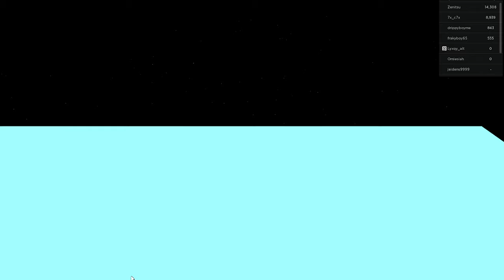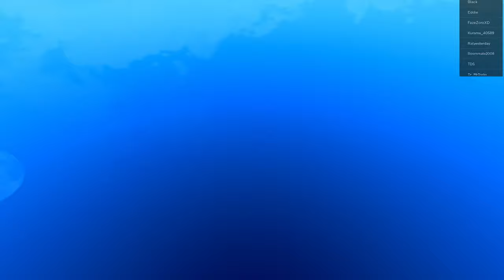Roblox- (live stream ) [Update 3 ❄️]King Legacy | Zanlee